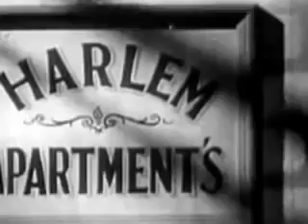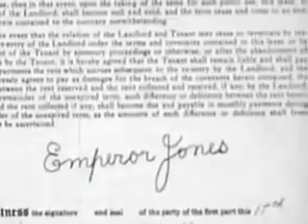BUBBLING OVER 1934 All Black Musical w Ethel Waters & Hamtree Harrigan